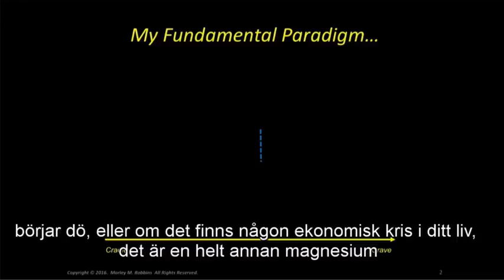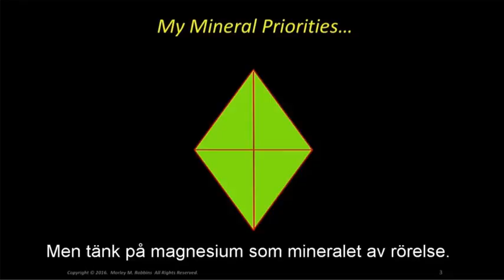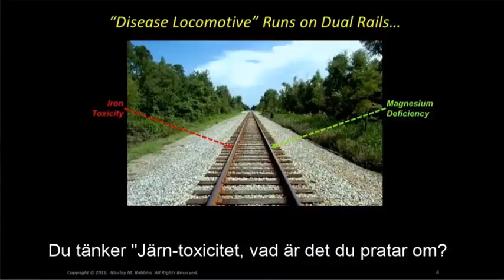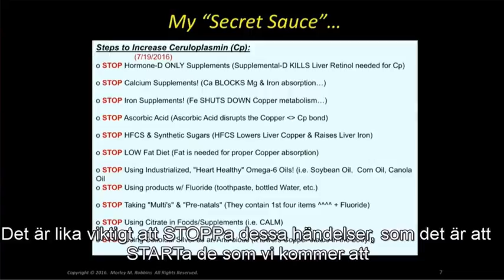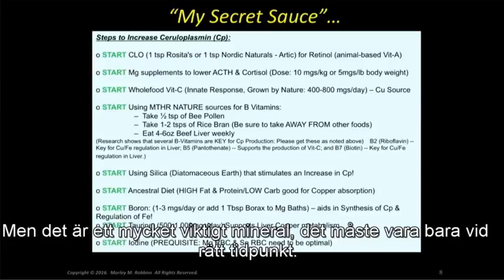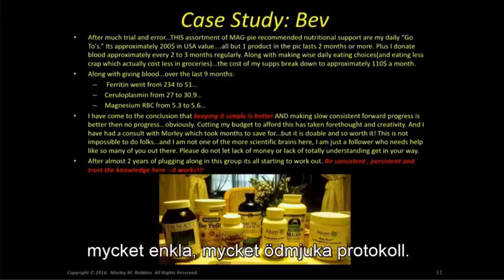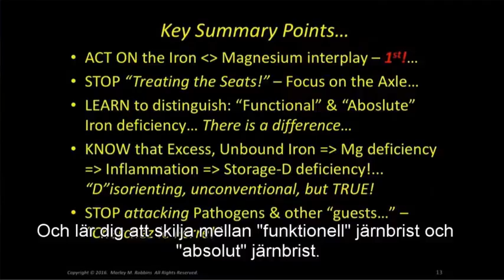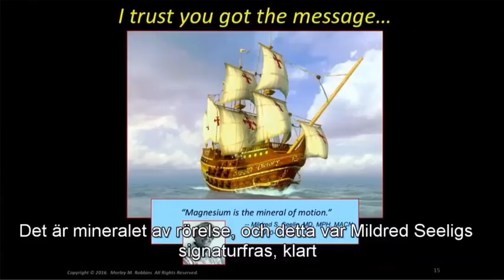My Theory Of Everything - svenska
Morley Robbins video på svenska, där han introducerar sitt protokoll - The Root Cause Protocol. Mer info om protokollet på svenska finns i facebook-gruppen Magnesium och hälsa för alla.